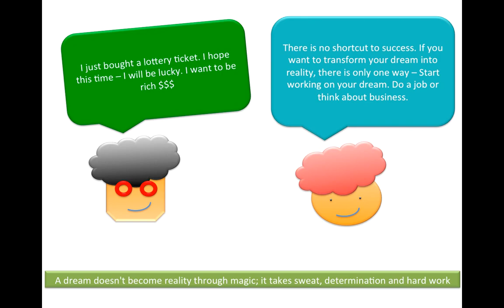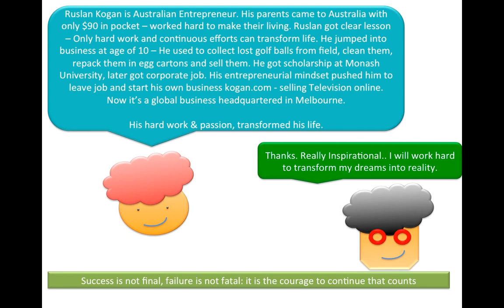Ruslan Kogan - Startup Australia - Inspirational Video HD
Get inspired from Ruslan - Learn from his life lessons. Get up and move on.